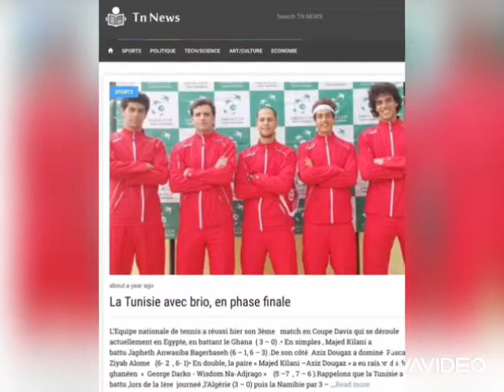|Majed Kilani| |Davis Cup Team| Tunisia promoted to Group2🇹🇳